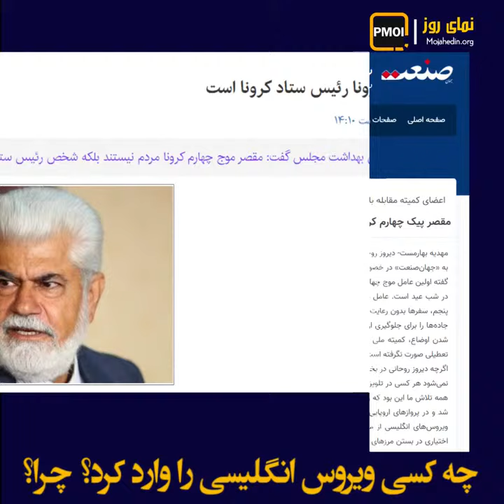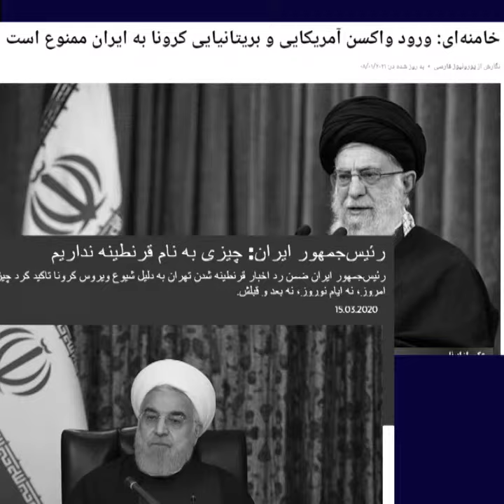نمای روز – چه کسی ویروس انگلیسی را وارد کرد؟ چرا؟